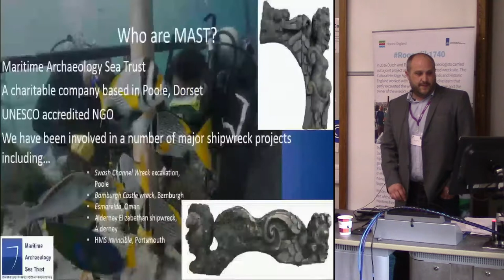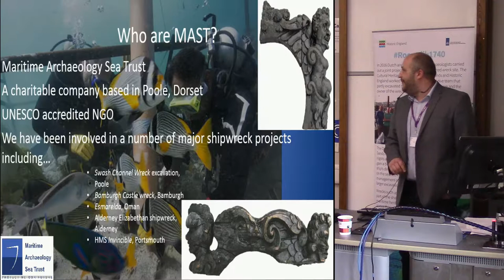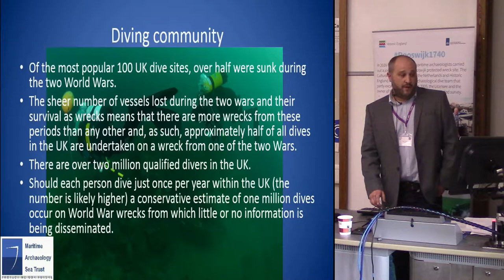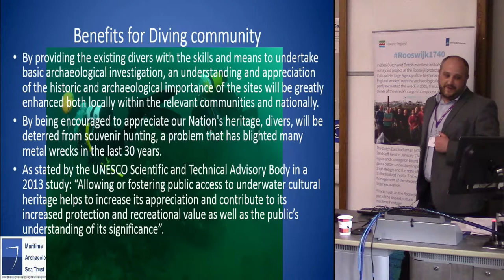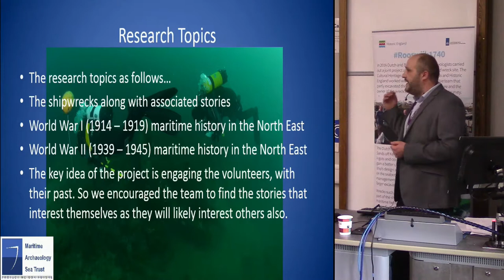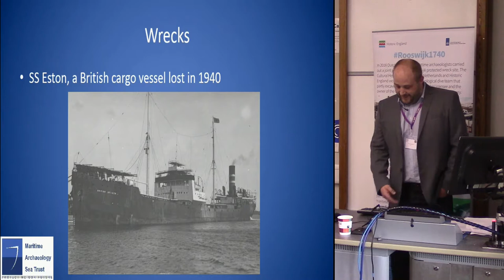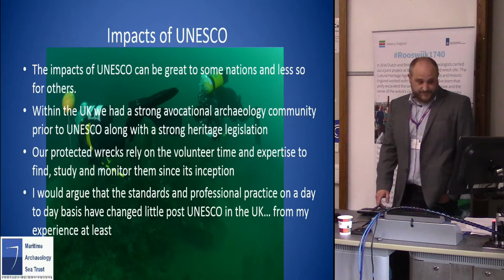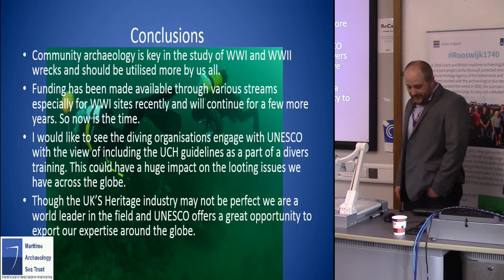Professional practice in community archaeology under UNESCO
MAST, a UNESCO accredited body, was granted significant funding from the Heritage Lottery Fund to undertake a community-led maritime archaeology project researching a number of First and Second World War shipwrecks off the Northumberland coast. The project consisted of two groups of local volunteers. One was one trained in archival research and tasked with researching the shipwrecks and associated local maritime history of the time. The second was a local dive club, whose members who were trained in MAST’s Basic Archaeological Diver course in order to complete non-intrusive surveys of the shipwrecks. This HLFfunded programme of research into local maritime history and archaeology marks a welcome and growing trend of providing public funding and research opportunities in the voluntary maritime sector. This can only serve to increase awareness of the social and cultural significance of our maritime past. This paper will look at developing these positive themes.

Kevin Stratford, MAST